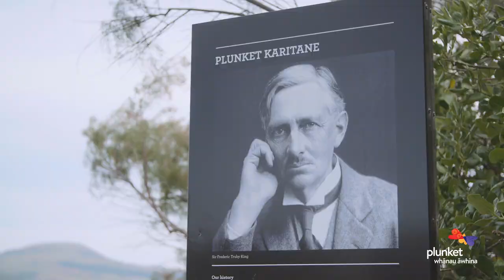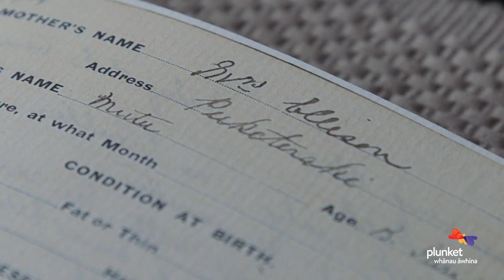Our story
The untold history of Plunket, and the story of our new visual identity.